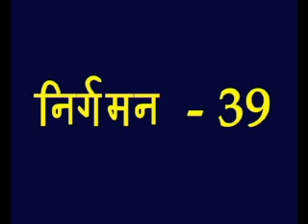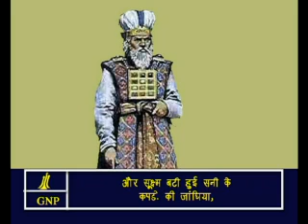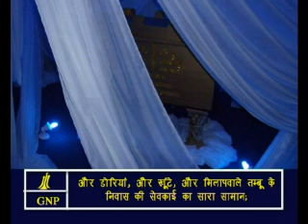Exodus -39 Hindi Picture Bible